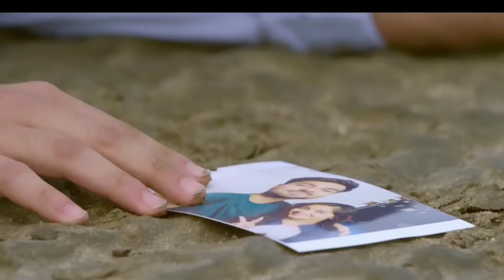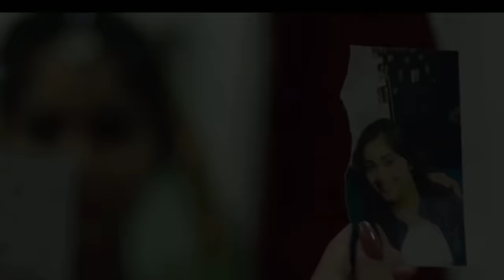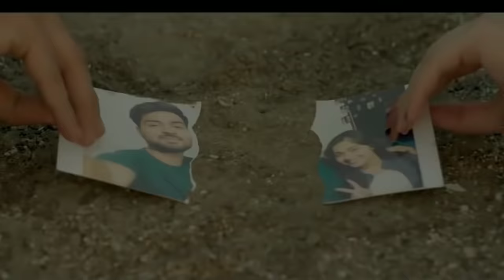Roi Na Je Yaad Meri Aayi Ve || Roi na song || Roi na je yaad meri aayi ve New version jannat zuber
Owner :- RSR Studio point

Khush rahi akhan na bhar aayi ve,
Hoya ki je tu methon door ho gaya,
Supna dohan da chooron choor ho gaya,
Ho tere naal rahu meri parchayi ve,

Roi na je yaad meri aayi ve,

Teri galli chon ghar chadke,
Dooje mohalle vich ghar pa leya,
Saver di azaan sun ke,
Namaz di jagah te tera naam main leya,

Par meri suni na allah gair ho gaya,
Utton duniya da sade nalon vair ho gaya,
Vekhi kalleyan kitte na rul jayi ve,

Waise tan khayal ve tu apna,
Mere bina rakhna sikheya nahi,
Jadon mere bina rehna paina ae,
Halle oh waqt tainu dikheya nahi,

Sahara koi deve tan ehsaan na layi,
Rukh puche je koi tainu mera naam na layi,
Ve nirmaan jiyunde jee na mar jayi ve,

Track "Roi Na"

on Bandsintown

“Roi Na” Song Info:

Album/Label:Shiddat
 (2017)
Singer(s):NinjaLyricist(s):
NirmaanComposer(s):GoldBoyMusic Director(s):GoldBoyGenre(s):LoveDirector(s):Dilsher Singh, Khushpal SinghMusic Label:© T-SeriesStarring:NinjaRelease on:19th November, 2017

* The original copyright (s) is (are) Solely owned by the companiesOriginal-artist (s) / record label (s). All the contents are intended to showcase the creativity of the artist involved and is strictly done for promotinal purposes.